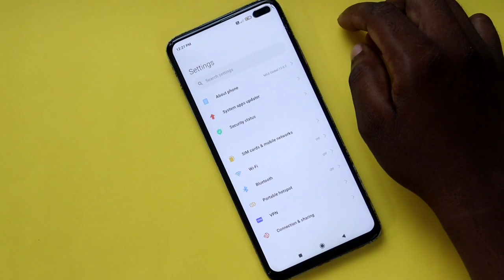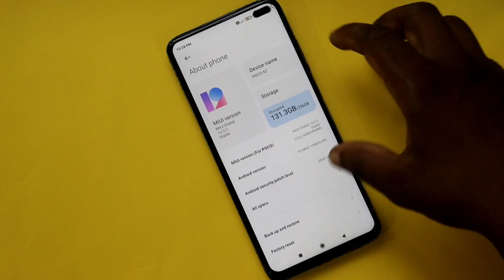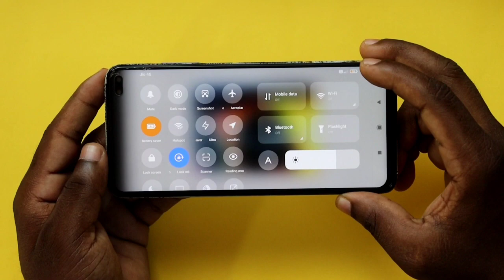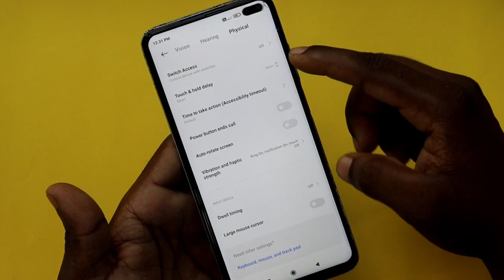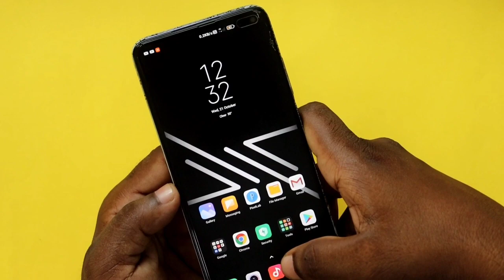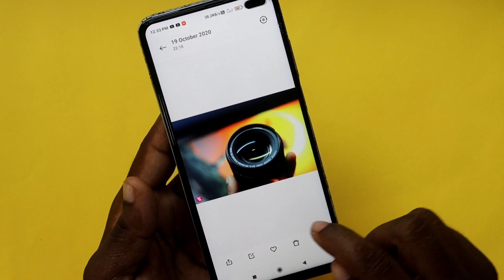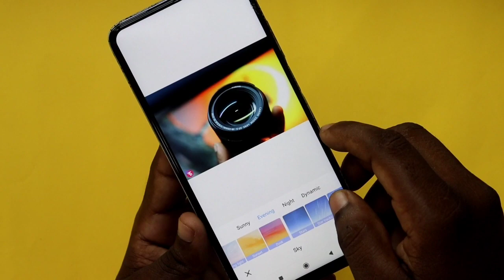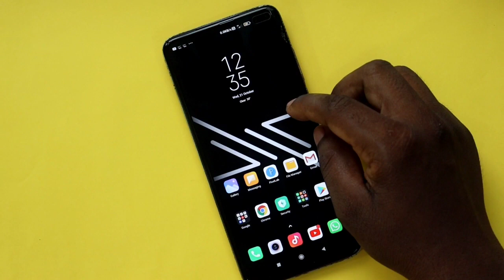poco x2 miui 12.0.2.0 update top 10+ features | Poco X2 New Update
poco x2 miui 12.0.2.0 update top 10+ features | poco x2 Miui 12.0.2.0 Features | Poco X2 New Update Rollout

Samsung M31s 👇

bestgamingsmartphoneunder 7000
Learn about - poco x2 miui 12.0.2.0 update top 10+ features | poco x2 Miui 12.0.2.0 Features | Poco X2 New Update Rollout